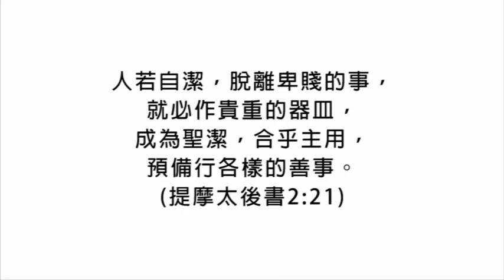神在天上有一寶藏 GOD IN HEAVEN HATH A TREASURE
Frances Bevan
Annie F. Harrison
Play by Yi-Hong Liu

人若自潔，脫離卑賤的事，就必作貴重的器皿，成為聖潔，合乎主用，預備行各樣的善事。(提摩太後書2:21)